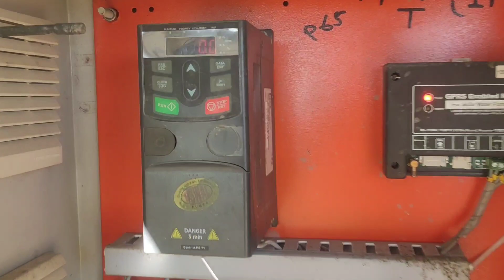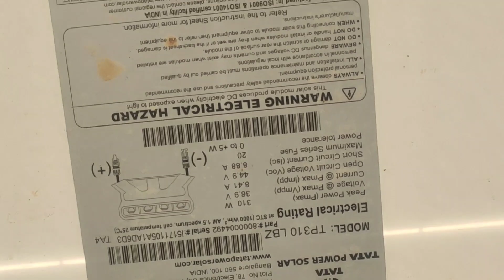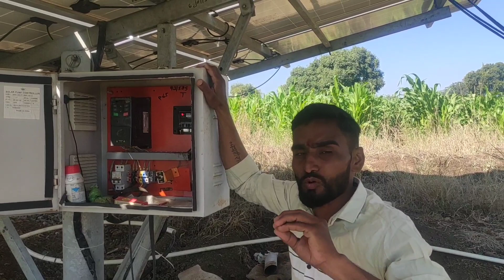Solar pump vishai yogy mahiti